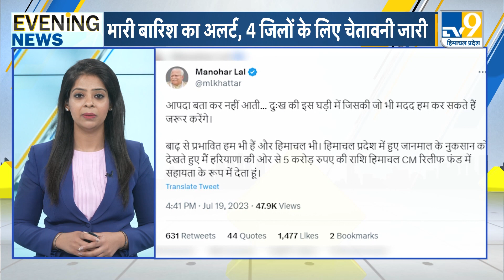Evening News: लोकसभा में हुई AAP की Entry, Gurmeet Ram Rahim को मिली 30 दिन की पेरोल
News Highlights:

1- मॉनसून सत्र कल तक के लिए स्थगित, हंगामे के चलते दोनों सदनों की नहीं हो पाई कार्यवाही
2- लोकसभा में हुई AAP की Entry, जालंधर से सांसद सुशील रिंकू ने ली शपथ
3- मणिपुर घटना को लेकर राघव चड्ढा ने PM को घेरा, काले कपड़ों में नजर आए राघव चड्ढा
4- गुरदासपुर में उज्ज दरिया का उफान, करतारपुर कॉरिडोर के पास जीरो लाइन तक आया पानी
5- हरभजन सिंह भज्जी जालंधर के बाढ़ प्रभावित इलाके में पहुंचे
6- हरियाणा में आज भारी बारिश का अलर्ट, 4 जिलों के लिए चेतावनी जारी
7- राम रहीम को मिली 30 दिन की पेरोल
8- भारतीय कुश्ती महासंघ के पूर्व अध्यक्ष बृजभूभूषण शरण सिंह को आज दिल्ली की अदालत से बड़ी राहत मिली
9- हिमाचल में बाढ़ से हुए नुकसान का हो रहा आकलन, अभी तक 4500 करोड़ का नुकसान हुआ है रिपोर्ट
10- मणिपुर घटना पर बोले अनुराग ठाकुर कहा संसद में चर्चा के लिए तैयार है सरकार